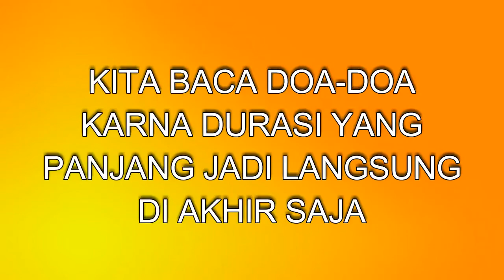Vlog 2# SDI Istighosah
kali ini kita akan istighosah di salah satu rumah murid kelas 6.